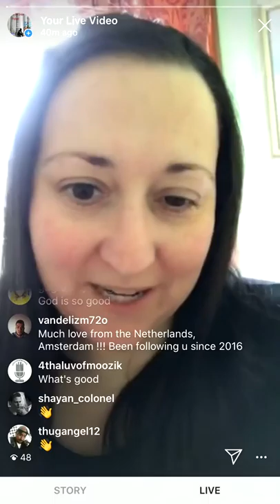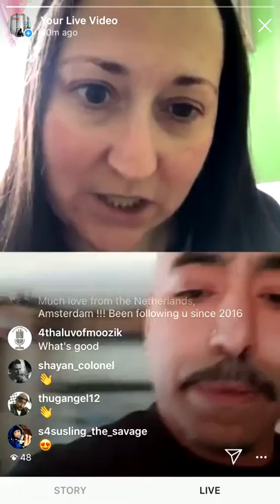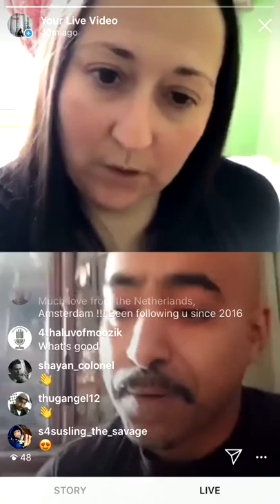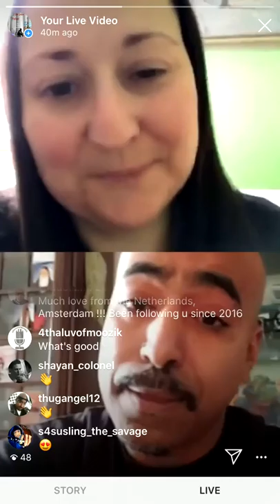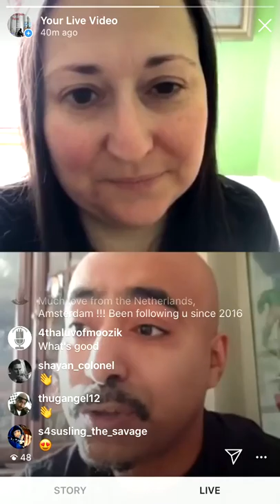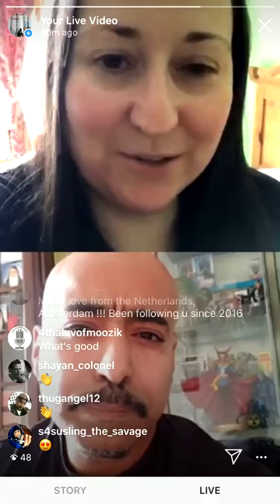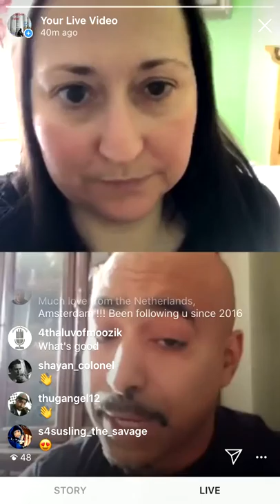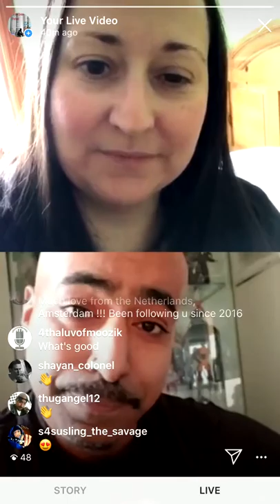Podcast interview with Actor Richard Garcia, star of the new 2Pac movie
StateOfTheUnion podcast interview with Richard Garcia aka @Thugangel12 on IG